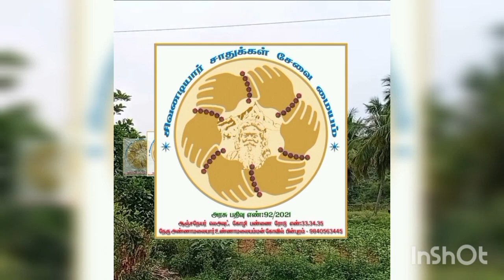08.11.2022திரு.நாகராஜன் சுவாமிகள் சிவனடியார் சாதுக்கள் சேவை மையம் திருவண்ணாமலை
[11/13, 23:34] YOKI & CO Tvm: சித்தர்கள் பாடல்,
சித்தர்கள் வரலாறு,
சித்தர்கள் பாடல்கள்,
சித்தர்கள் ஜீவசமாதி,
சித்தர்கள் பாட்டு,
சித்தர்கள் வழிபாடு,
சித்தர்கள் வாழும் இடங்கள்,
சித்தர்கள் மந்திரம்,
சித்தர்கள் கதை,
சித்தர்கள் ரகசியம்,
சித்தர்கள் ட்ரைல்,
சித்தர்கள் திருவடி,
சித்தர்கள் தரிசனம்,
சித்தர்கள் தத்துவம்,
சித்தர்கள் தியான முறை,
சித்தர்கள் திருவடி போற்றி,
சித்தர்கள் தேடல்,
திருவண்ணாமலை சித்தர்கள்,
சித்தர் தரிசனம்,
திண்டுக்கல் சித்தர்கள்,
திருவண்ணாமலை வாழும் சித்தர்கள்,
திருவண்ணாமலை சித்தர்கள் ரகசியம்,
திருவண்ணாமலை கிரிவலம் சித்தர்கள்,
தமிழ்நாட்டில் வாழும் சித்தர்கள்,
தமிழ் சித்தர்கள் வரலாறு,
சித்தர்கள் ம் பாடல்,
சித்தர் உலகம்,
சித்தர்கள் ஸ்டேட்டஸ்,
சித்தர்கள் க்ஷ்டகம்,
சித்தர்கள் க்ஷ்கா,
சித்தர்கள் அருளிய மந்திரங்கள்,
சித்தர்கள் அருளிய சிவ மந்திரங்கள்,
சித்தர்கள் அருளிய காயத்ரி மந்திரங்கள்,
சித்தர்கள் அறிவியல்,
சித்தர்கள் அருள் பெற,
சித்தர்கள் அமானுஷ்யம்,
சித்தர்கள் அருளிய பிரசன்ன ஆருட முறைகள்,
சித்தர்கள் அருளிய உடல் சாபநிவர்த்தி மந்திரம்,
சித்தர்கள் அறிவுரை,
சித்தர்கள் அதிசயம்,
சித்தர்கள் கூறும் அறிவுரைகள்,
சித்தர்கள் ஆவது எப்படி,
சித்தர்கள் ஆசி பெற,
சித்தர்கள் ஆட்சி,
சித்தர் ஆவது எப்படி,
சித்தன் ஆடியோ,
சித்தர்களில் ஆதி சித்தராக கருதப்படுபவர்,
ஆன்மா பற்றி சித்தர்கள்,
சித்தர்கள் இராச்சியம்,
சித்தர்கள் இலக்கியம்,
சித்தர்கள் இமேஜ்,
சித்தர் இலக்கியம்,
சித்தர்கள் வாழும் இடம்,
சித்தர்கள் எப்படி இருப்பார்கள்,
இமயமலை சித்தர்கள்,
சித்தர்கள் கூறும் இரகசியம்,
ஈழத்து சித்தர்கள்,
சித்தர்கள் உலகம்,
சித்தர்கள் உணவு முறை,
சித்தர்கள் உலகம் 369,
சித்தர்களின் உணவு முறைகள்,
சித்தர் உபதேசம்,
சித்தர் உலகம் shortcut,
உயிருடன் வாழும் சித்தர்கள்,
உலக சிவ சித்தர்கள்,
சித்தர்கள் எத்தனை பேர்,
சித்தர்கள் என்றால் யார்,
சித்தர்கள் எண்ணிக்கை,
சித்தர்கள் என்பவர் யார்,
சித்தர்கள் என்றால் என்ன,
சித்தர்கள் என்பதன் பொருள்,
சித்தர்கள் எழுதிய நூல்கள்,
சித்தர்கள் எழுதிய சூட்சம கணக்கு,
சித்தர்கள் கனவில் வந்தால் என்ன பலன்,
எல்லாம் வல்ல சித்தர்கள்,
சித்தர்கள் ஐயா,
சித்தர்கள் ஐயப்பன்,
சித்தர்கள் ஓவியம்,
சித்தர்கள் ஓம்,
சித்தர்கள் ஔவை,
சித்தர்கள் 108 போற்றி,
18 சித்தர்கள் மந்திரம்,
18 சித்தர்கள் பெயர்கள்,
18 சித்தர்கள் பாடல்கள்,
18 சித்தர்கள்,
18 சித்தர்கள் ஜீவசமாதி,
18 சித்தர்கள் பாட்டு,
18 சித்தர்கள் போற்றி,
11th tamil சித்தர்கள்,
108 சித்தர்கள் போற்றி,
27 நட்சத்திர சித்தர்கள்,
81 சித்தர்கள் ஜீவசமாதி
 ஆன்மீகம் தகவல்கள்,
ஆன்மீகம் என்றால் என்ன,
ஆன்மீகம் அறிவோம்,
ஆன்மீகம் பற்றிய கட்டுரை,
ஆன்மீகம் சிந்தனைகள்,
ஆன்மீகம் என்பது என்ன,
ஆன்மீகம் என்றால் என்ன தமிழில்,
ஆன்மீகம் கவிதை,
ஆன்மீக தகவல்கள்,
ஆன்மிகம் தமிழ்,
ஆன்மீக தேடல்,
ஆன்மீக தத்துவங்கள்,
ஒரு துளி ஆன்மீகம்,
ஆன்மீகம் என்னவென்று யாருக்கும் தெரியல,
ஆன்மிகம் தகவல்,
ஆன்மீக சொற்பொழிவு தமிழ்,
ஆன்மீகம் க்ஷ்டகம்,
ஆன்மீக சொற்பொழிவு,
ஆன்மீகம் அர்த்தம்,
ஆன்மீகம் அல்லது தர்மம் செய்யும் நோக்கத்தில் செய்யப்படும் சேவை,
ஆன்மீக அறிவியல்,
அர்த்தமுள்ள ஆன்மீகம்,
ஆன்மீகம் ஆனந்தம் அமைப்பு,
ஆன்மீக அமுதம்,
அறிவோம் ஆன்மீகம்,
ஆன்மீகத்தில் ஆனந்தம்,
ஆன்மிகம் இல்லாத மனிதன் யார்,
ஆன்மீக இசை,
ஆன்மீக உலகம்,
ஆன்மீக உலா,
ஆன்மீக உரை,
ஆன்மீகம் ஊர்,
ஆன்மீகம் என்னவென்று,
ஆன்மீக ஒளி